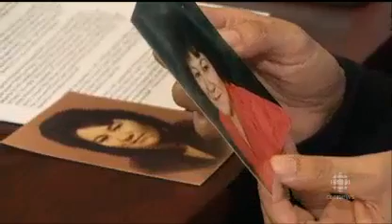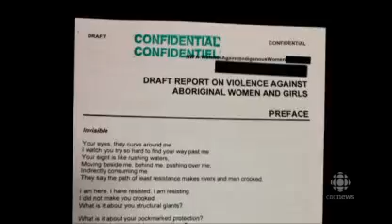1,186 murdered or missing aboriginal women RCMP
The Conservative government is resisting renewed calls for a national inquiry into murdered and missing aboriginal women